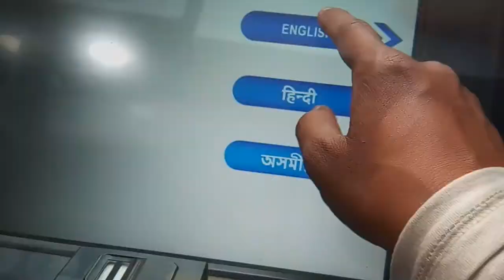MY BROTHER HAS A NEW BIG TOY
His name is akhim Nath.

Jai Hind
Vande Mataram